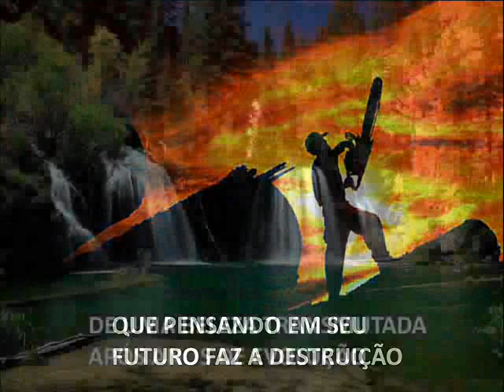LAMENTO DA NATUREZA- EDMILSON PROVIDENCIA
lamento da natureza retrata a preocupação com a natureza e Meio Ambiente: letra de Edmilson Providencia : Musica de G.Lima e interpretaçõ de Celso.
extraida do CD  Sertanejo ,OH  Xente, lançado em crateús em 10/09/2011.